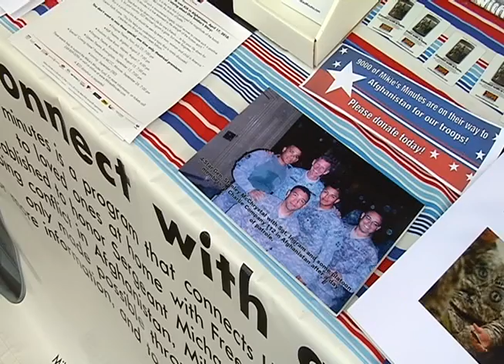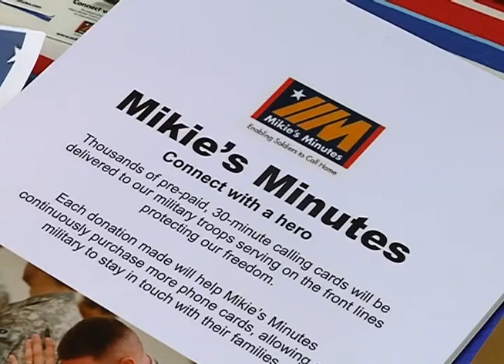The Biggest Loser at the Monroe County Jam Festival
WNWO's Kelly Heidbreder took time to speak with The Biggest Loser season 10 winner Patrick House at the Monroe County Jam Festival.